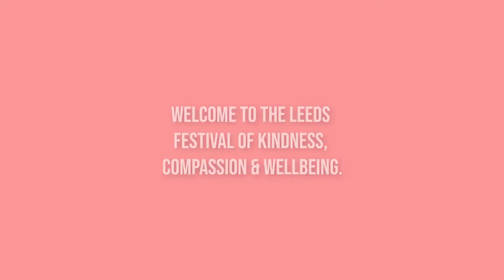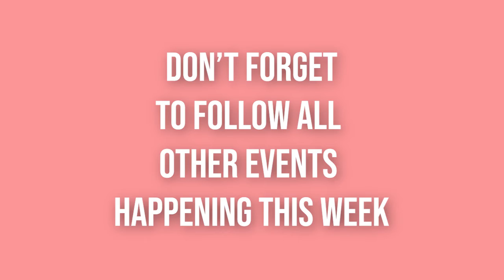KinderLeeds Enjoying Messy Play With Your Children With Jodie Shaw of Play with Love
Jodie is a mum of 3 year old twins who loves messy play and encourages other parents to explore and have fun with it.. She recently launched her business Play with Love after previously running structured messy play classes in Leeds. In this video she introduces us to the importance of messy play and how to encourage it at home to enhance your relationship with your children.